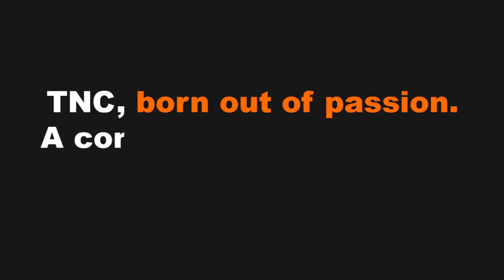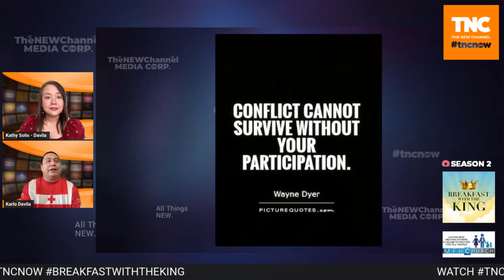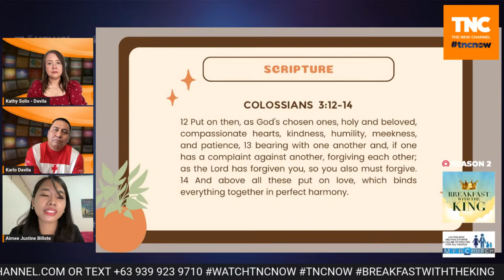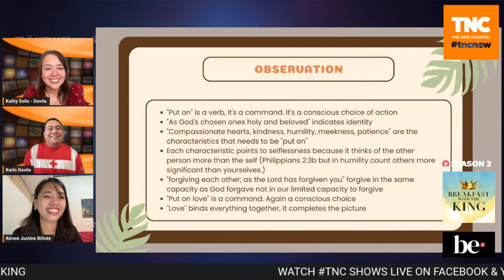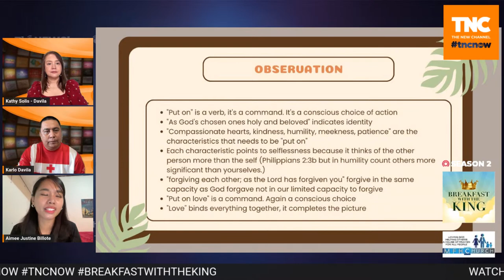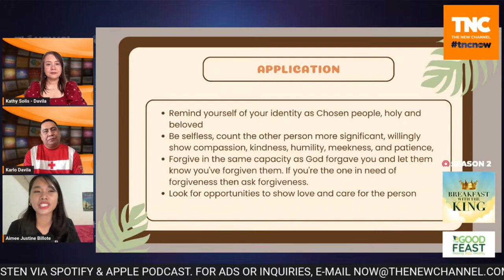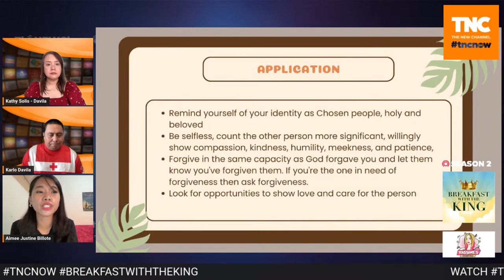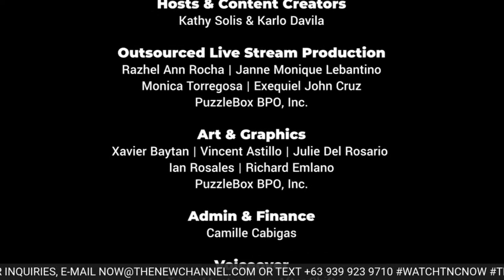S2:E16 | What The Bible Says About Handling Conflicts | Breakfast With The King with Karlo & Kathy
BreakfastWithTheKingOnTNC TheNewChannel | S2:E16 "What The Bible Says About Handling Conflicts"

We are all different.

We come from different backgrounds and have different attitudes and life views.

This is why conflicts among us exist - in politics , our profession and yes in our own circle of friends and even in our families.

Is the Bible against this? What does the Word of God say about it?

Let’s talk about that with Kathy & Karlo with their guest, CCF Elevate Taft’s Campus Missionary Mimi Billote.

Catch us live on Saturday, 15 April 2023 at 9AM PHT only here on The New Channel.